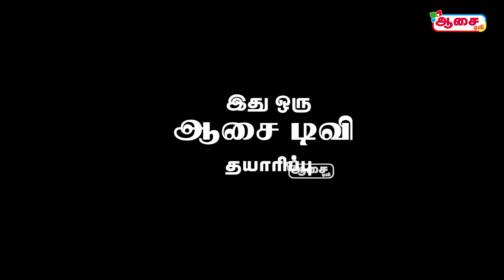தமிழறிஞர்.எழில்வாணன் அவர்களுடன் நேர்காணல் | தமிழோசை | தொல்கப்பியம் வாழ்வியல் இலக்கணம் | சிவராமன்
Download Android Application  on: Google Play Store